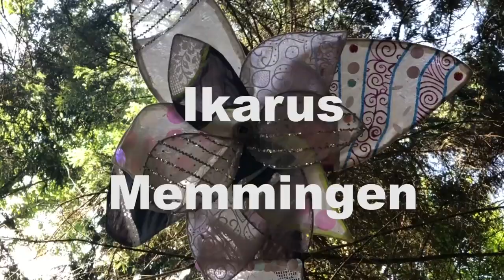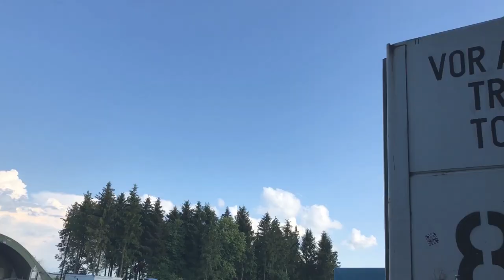IKARUS | Raverglueck VLog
On our continuous global techno festival journey, IKARUS near Munich was our #10. In 2018 they opened up the new forrest stage which was just a magic place. Extremely strict controls before and during the festival affected the overall vibes but the music acts were super enjoyable.

GETTING THERE
-From Munich you can take local trains to Memmingen (currently app. 30€ for a group of 5)
-From Memmingen they offer shuttle buses to the venue (app. 5€)
-In 2018 there were mayor police controls with dogs for basically anyone arriving by shuttle bus

GENERAL
-Be prepared to pay 15€ trash deposit, you'll get 10€ back with a full trash bag
-This year they had three camping areas. C being the cheapest one is only a 10 minutes walk away from the venue

SPIRIT & PEOPLE
-Quite young in 2018, many 18-20 year olds
-Overall friendly and polite atmosphere except for some very drunk people

LINE-UP
-High-end line-up

TOILETS / SHOWERS
-Camping Ground: "Shit & Shower flatrate" for 5€
-Toilets and showers were clean + if you didn't want to take a shower at 10am, the waiting lines were moderate (e.g. at 4pm)
-Venue: clean toilets, up to 20 minutes waiting line during peak hours

SECURITY / STAFF / MEDICAL CARE
-Personnel was alright, not overwhelmingly friendly
-Quite strict security controls including quite some civil police on the venue

STAGES/DANCE FLOORS
-Forest stage as new highlight in 2018
-Overall nice venue but no spacious chill-out areas
-Venue itself was actually not decorated, only stages were built up

SOUND
-Overall good sound system but in the Minos tent something went wrong: here it was way too quite and not well regulated

FOOD/DRINKS
-High variety of food, up to 30 minutes waiting at peak times e.g. for Burritos

LOCATION
-Convenient location especially with the shuttle option from Memmingen
-Former Airport hangars provide a great sound experience and comfy atmosphere
-Location layout 2018 way better compared to 2017 as walking distances between stages were reduced dramatically

OVERALL PRICE/PERFORMANCE RATIO
-Especially for people from the region, Ikarus is a nice festival choice to enjoy some good acts
-For the international audience there might be some more impressive alternatives